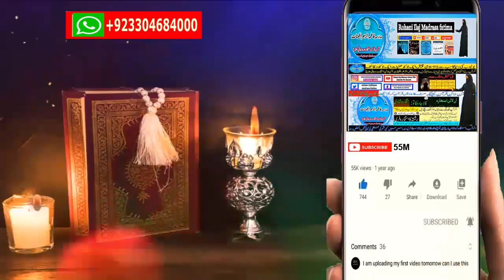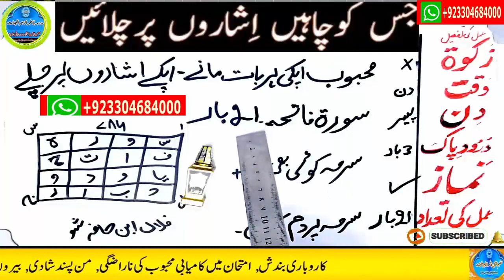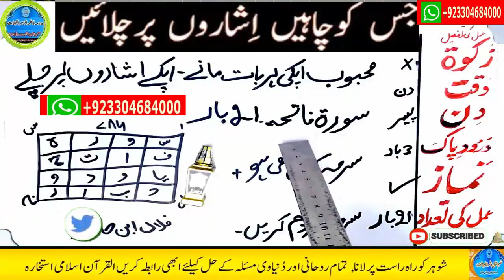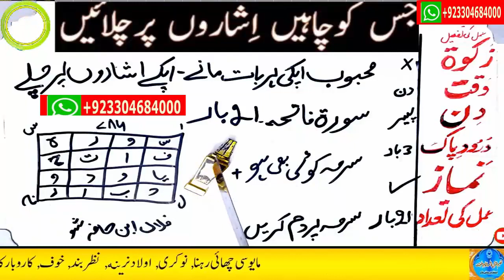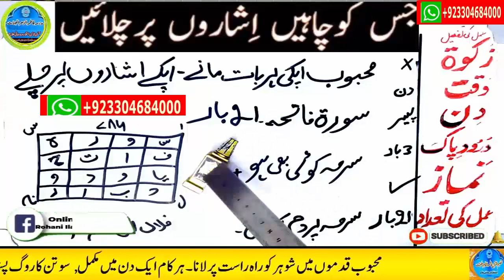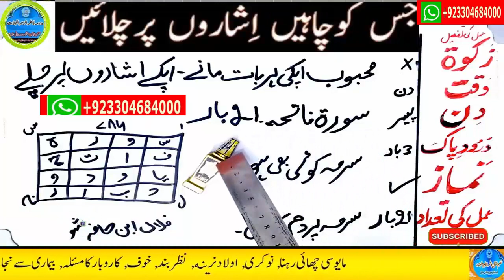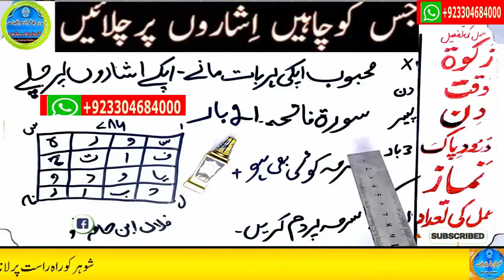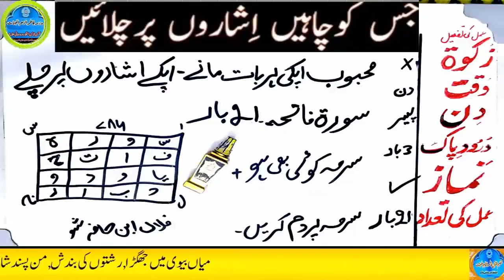wazifa for love,dua for love,wazifa for love marriage,mohabbat ka wazifa,ya wadoodo ka wazifa for l